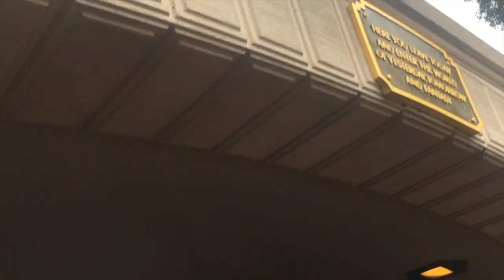GUESS WHO'S BACK? | DISNEYLAND WITH THE BAND - 12/18/18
Welcome to KP Vlog #20! After such a LONG hiatus, I'm back. Join me as we go on a trip to the happiest place on Earth, Disneyland! Yes, I know that this video is WAY overdue, since this was shot over 7 months ago, but hey, better late than never right?